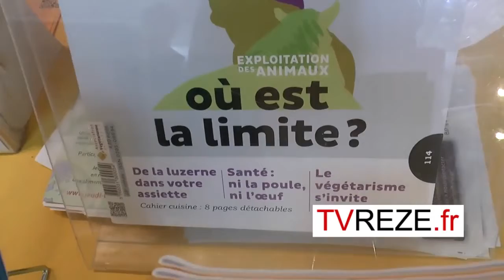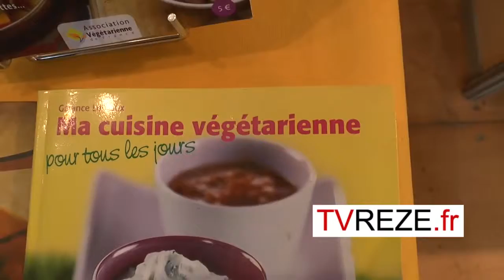Devenir correspondant à l'association végétarienne de France ?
Clémentine Griveau nous explique un brin de végétarisme et quel rôle tient l'association végétarienne de France.

Voulez-vous manger végétarien 1, 2 ou 3 jours par semaine ?? Alors rendez-vous sur le site : 1,2,3 Veggie

Pour retrouver l'Association Association Végétarienne de France